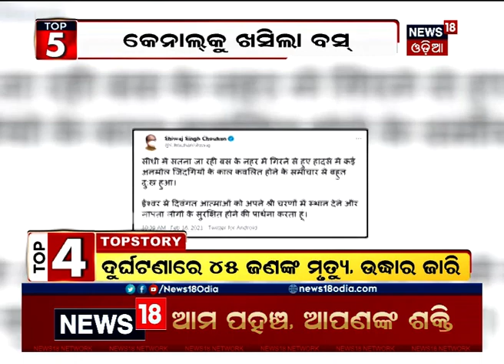Top5 at 5 Bulletin | ସନ୍ଧ୍ୟା ସମୟର ମୁଖ୍ୟ ୫ଟି ଖବର । 16th Feb 2021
0.02: Sundargarhର ବିକାଶ ପାଇଁ ମୁଖ୍ୟମନ୍ତ୍ରୀଙ୍କ ଭେଟି
8.01: ଏଣିକି ପ୍ରବଚନ ଦେଇପାରିବେ ବହୁଚର୍ଚ୍ଚିତ Sarathi Baba
13.57: ପଛକୁ ହଟିଲା ଚିନୀ ସେନା
16.38: Siddhiରେ ମର୍ମନ୍ତୁଦ ଦୁର୍ଘଟଣା, 45 ଜଣଙ୍କ ମୃତ୍ୟୁ
21.41: Chennaiରେ Team Indiaର ଦମଦାର ବିଜୟ